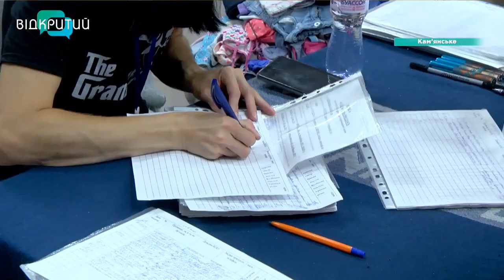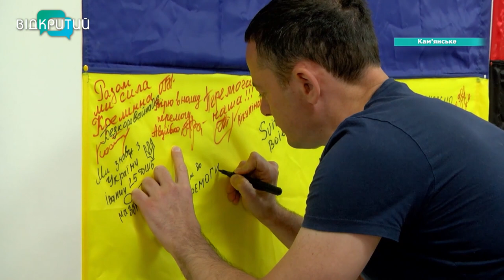Волонтери Кам'янського плетуть особливі сітки для ЗСУ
Захисні сітки з особливого матеріалу виготовляють волонтери Кам'янського. Тож виходять легкими і не вбирають вологу. Що за диво матеріал і хто робить плете мереживо для оборонців …дивіться